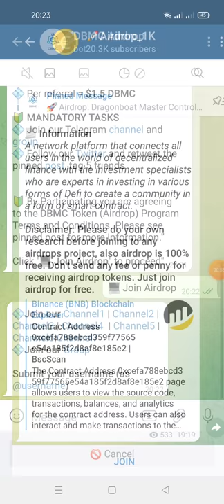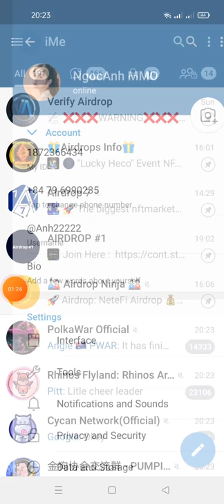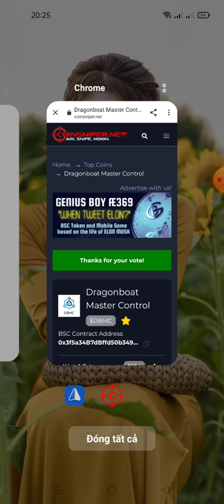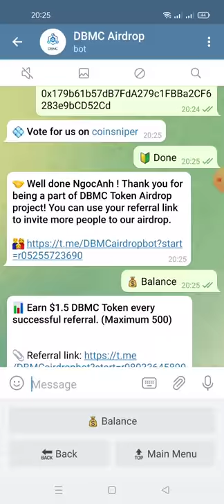hướng dẫn nhận $15 DBMC -DBMC Airdrop (Random 10,000 lucky winners)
📊 Earn $1.5 DBMC Token every successful referral. (Maximum 500)

🧳 Airdrop Join Balance: $15 DBMC

👬 Referrals: 0

Note:
1. If your submitted data wrong then you can restart the bot and resubmit the data again by click /start before airdrop end.
2. Referral and balance are counted seperatly, when the airdrop conducted, the referrals will be there